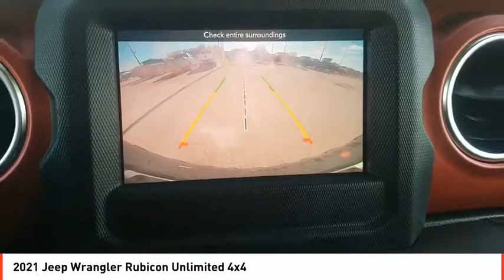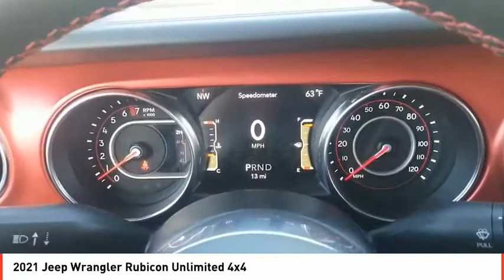2021 Jeep Wrangler Odessa TX MW540312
2021 Jeep Wrangler Rubicon Unlimited 4x4

EPA 24 MPG Hwy/19 MPG City! Dual Zone A/C, Keyless Start, Brake Actuated Limited Slip Differential, Smart Device Integration, Aluminum Wheels, 4x4, Bluetooth, iPod/MP3 Input. Rubicon trim, Hellayella Clear Coat exterior READ MORE! KEY FEATURES INCLUDE 4x4, Back-Up Camera, Satellite Radio, iPod/MP3 Input, Bluetooth, Aluminum Wheels, Keyless Start, Dual Zone A/C, Smart Device Integration, Brake Actuated Limited Slip Differential MP3 Player, Keyless Entry, Privacy Glass, Steering Wheel Controls, Child Safety Locks. OPTION PACKAGES ENGINE: 3.6L V6 24V VVT ETORQUE UPG I 600 Amp Maintenance Free Battery, 48V Belt Starter Generator, Delete Alternator, Engine Oil Cooler, TRANSMISSION: 8-SPEED AUTOMATIC (850RE). EXPERTS CONCLUDE Great Gas Mileage: 24 MPG Hwy. VISIT US TODAY Call us up or stop on by! Let's face it: the car buying experience is a big decision. That is why the sales family at All American Chrysler Jeep Dodge of Odessa strives to a hassle free customer experience. Feel free to browse our new and pre-owned inventories of Chrysler, Dodge and Jeep vehicles. Our full service dealership is located in Odessa, TX, and we strive for every customer to leave satisfied! Plus TT&L and fees. Price contains all applicable dealer incentives and non-limited factory rebates. You may qualify for additional rebates; see dealer for details.